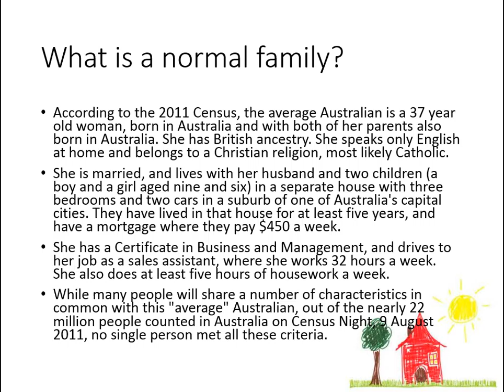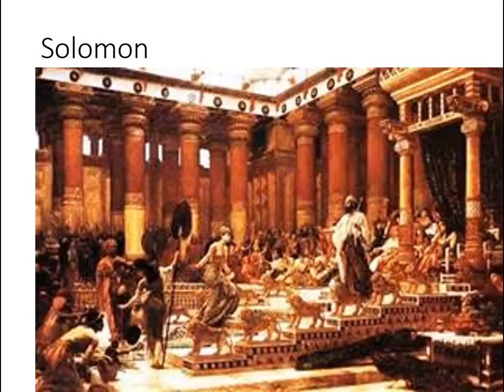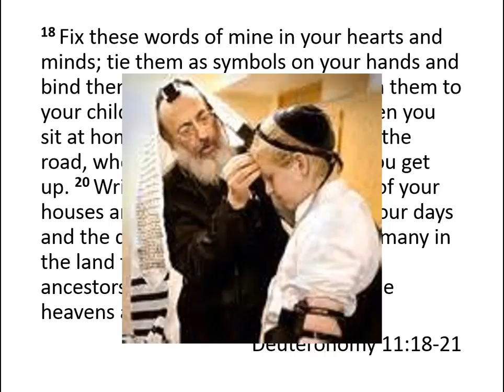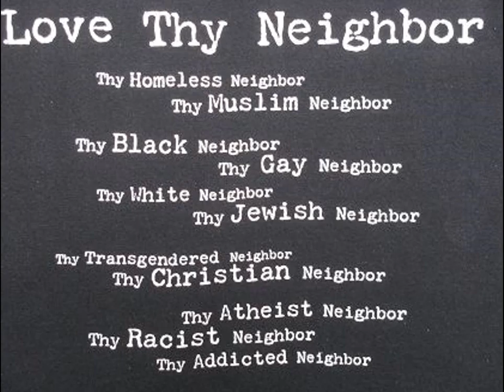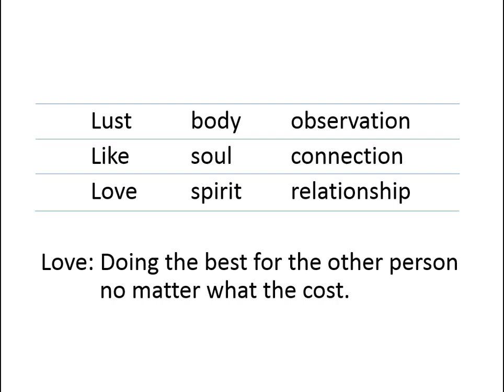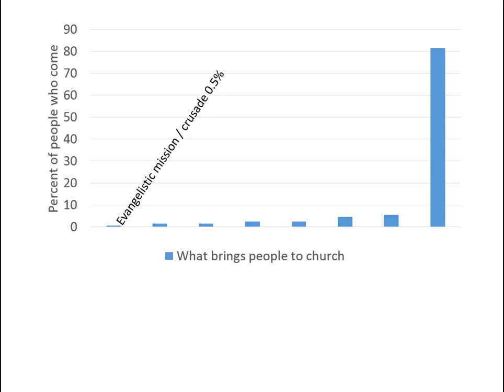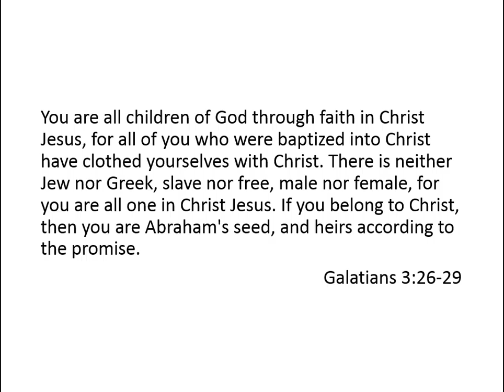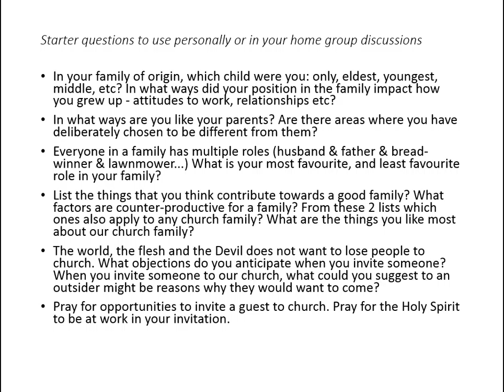My Big Happy Dysfunctional Family Mark 3 20 35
The Bible is a story of a dysfunctional family - just like your family and my family. Hear this message for tips on how to survive your dysfunctional family!